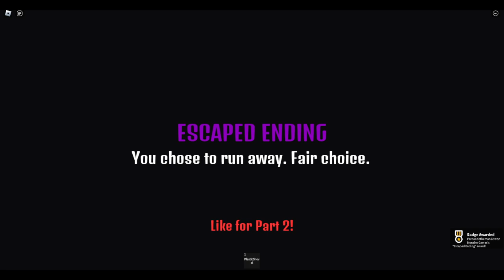The Playground Experience🍭Roblox (I Found pennywise balloon so I follow it!) /Fernandotheman22